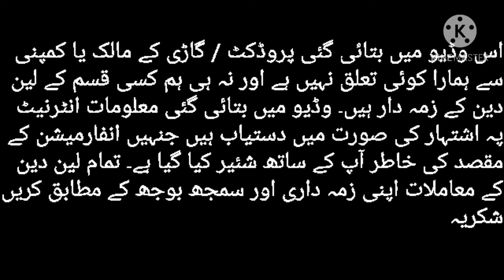Low price suzuki mehran for sale in pakistan